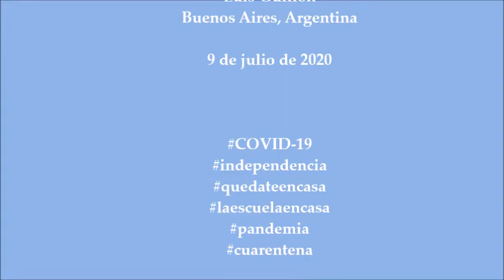"Himno Nacional" / Independencia 2020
Himno Nacional Argentino en aislamiento social obligatorio a causa del COVID-19
Docentes: Profesora Sandra Sconza, Profesor Fernando Fritier, Profesor Jorge Tabares
Estudiantes de 6°año del Bachillerato con especialidad en Música Instrumento Canto
Estudiantes de 6°año del Bachillerato con especialidad en Música Popular (Instrumento guitarra)
Estudiantes de 5°año del Bachillerato con especialidad en Música Popular (Percusión popular)
Colaboración especial del Profesor Leopoldo Alarcón
Edición: Profesor Fernado Fritier